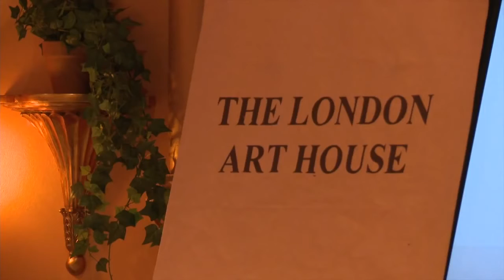Award Winning Conference Venue - London Art House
A Boutique Conference and Meeting Venue tucked away in the heart of London's fashionable Islington. Be transported out of the ordinary into the exquisite, please

The London Art House offers a breadth of creative spaces available to hire, as meeting rooms, for conferences or bespoke corporate events.

True to our name the London Art House focuses on creativity through art, which is why our themed meeting rooms are carefully designed to excite productive thought in stimulating environments. Our truly unique set of meeting rooms, created by colour experts, evoke the essence of a gold-leafed Egyptian Palace, a sunny afternoon in an English garden, or Monet inspired calm.

As part of the process of uplifting and transporting our guests, we offer award-winning catering to partner any event as well as a dedicated service team who will make sure of the smooth running of your event at the London Art House.